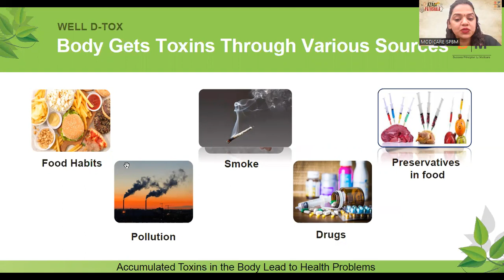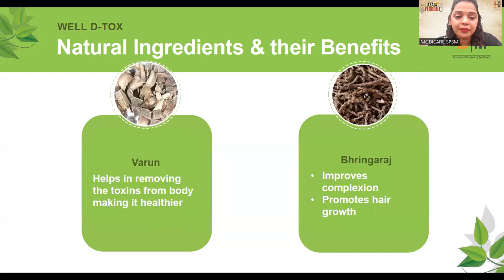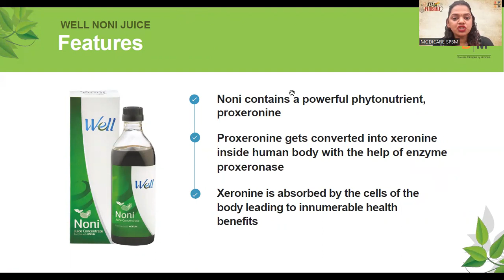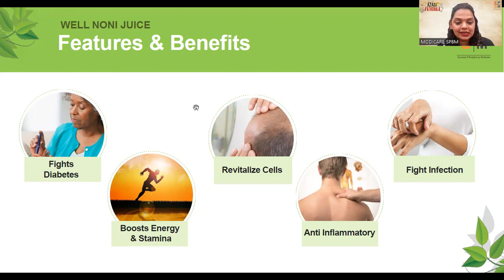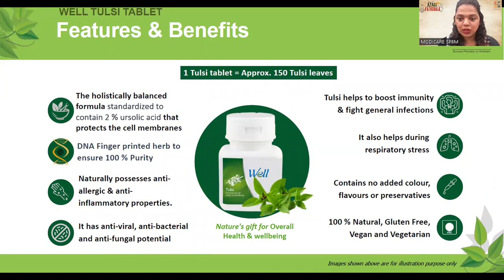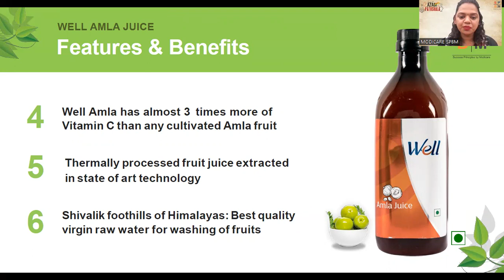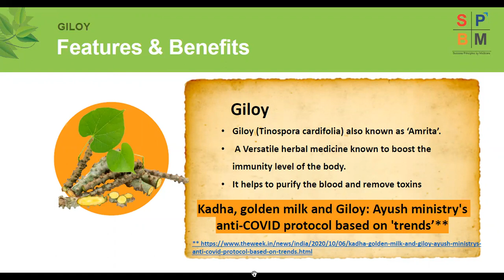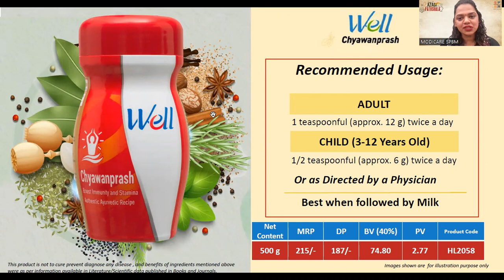Modicare Azadi ki Pathshala: Well range of products for Immunity & Detoxification (Hindi)